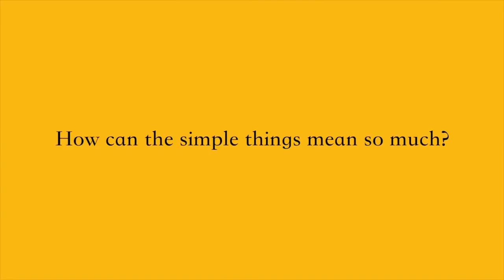Charity Video Production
As a company that professionally organizes events and advertising, we strongly believe that events and advertising are closely related to each other, and that they are a very important combination for a marketing strategy. We organize a wide range of events such as gala dinners, corporate events, wedding functions, fashion shows, private events etc. For advertising, we provide many services which includes graphic designing, 3D Animation, motion graphic, video production, photography as well as artist and talent management. Afterwards, we provide a range of media advertising ranging from offline to online media. The platform for offline media includes newspapers and magazines etc while the platform for online media includes Google & Youtube advertising, Facebook marketing etc. We guarantee you a pleasant time working with us and we look forward to planning your events. Feel free to contact us for any enquiries at (Henry) As a company that professionally organizes events and advertising, RCE strongly believe that events and advertising are closely related to each other, and that they are a very important combination for a marketing strategy.

Our event team has more than 4 years experience planning memorable events for our valuable clients such as YTL corporation, Harvey Norman, UOB Bank, Mah Sing Group, Heineken, ZTE corporation, China UnionPay and etc.

We guarantee you a pleasant time working with us and we look forward to plan your events.

RCE organize a wide range of events such as:
- gala dinners
- corporate events
- wedding functions
- fashion shows
- private events

RCE offers one-stop solution for our valuable clients includes:
- strategic counsel and plan development
- event planning
- site selection/ venue sourcing
- supplier management
- onsite event execution

In order to design a memorable event for clients, RCE provides wide range of performance such as:
- professional emcee
- professional jazz band
- drum performance
- circus performance
- LED Dance
- Flash Mob
- Acapella
- Sand Art
- Others

Other services such as:
- LED Screen
- Event Lighting System
- Cake and Dessert
- Others

Meanwhile, RCE provides multi-services for advertising or media production included:
- graphic design
- 3D animation
- motion graphic
- video production
- photography

Are you looking for a professional event planner to transform your concepts into reality?